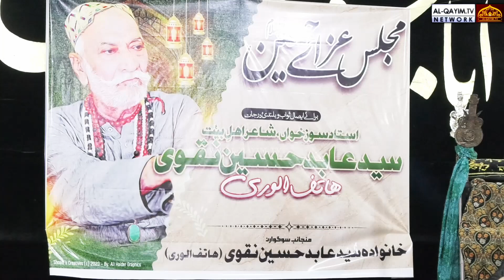Maulana Muzaffar Hasnain Zaidi | Majlis-e-Chelum | Abid Hussain Naqvi | 5 October 2023 | Karachi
Majlis | Maulana Muzaffar Hasnain Zaidi | Majlis-e-Chelum Syed Abid Hussain Naqvi | 5th October 2023 | Imam Bargah Shah-e-Karbala, Old Rizvia Society - Karachi, Pakistan

Speaker : Maulana Muzaffar Hasnain Zaidi (India)
Event : Majlis-e-Chelum Syed Abid Hussain Naqvi 1445 / 2023
Loation : Imam Bargah Shah-e-Karbala, Old Rizvia Society - Karachi, Pakistan
Date - 18th Rabi Awal  / 5th October 2023- Karachi, Pakistan
Organized by: Family of Syed Abidi Hussain Naqvi
Recorded by : AL-QAYIM TV Network
Powered by : Shiasoft Network